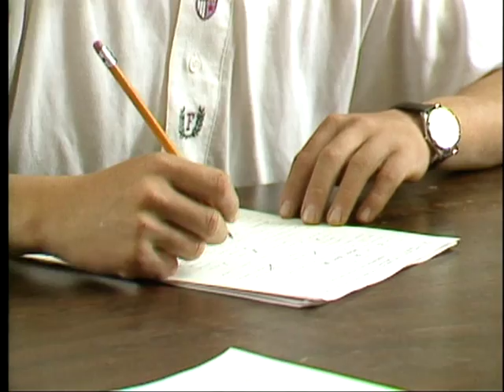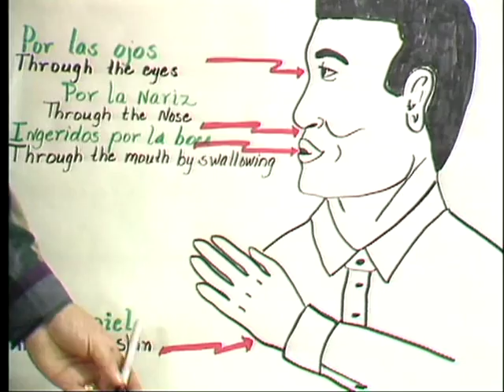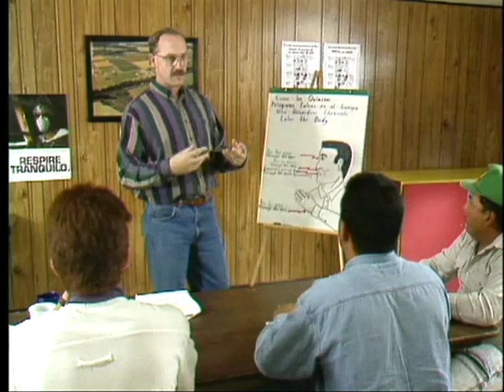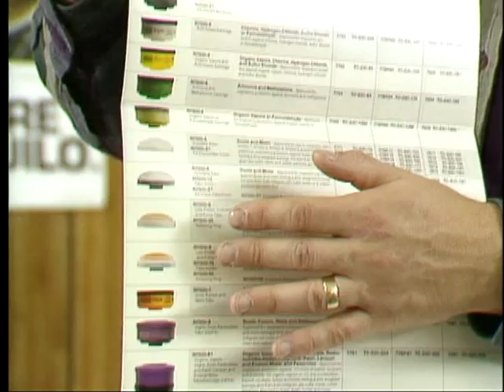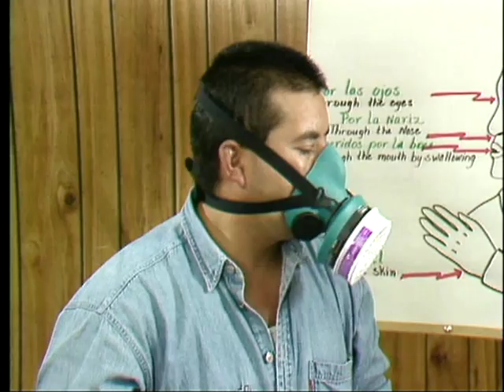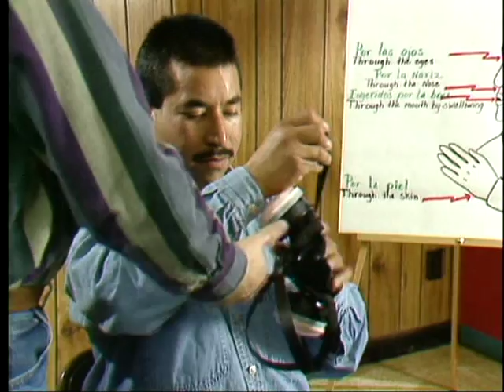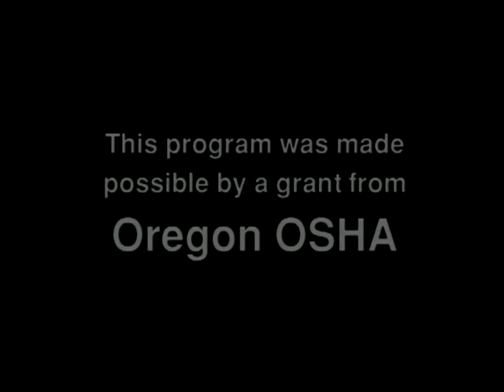Breathe Easy - Respirator Safety (Spanish)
Breathe Easy - Respirator Safety (Spanish)  - Oregon OSHA 2007 - Oregon OSHA 72B - Revised in 2007. A training program covering respiratory protection for agriculture workers in nurseries.